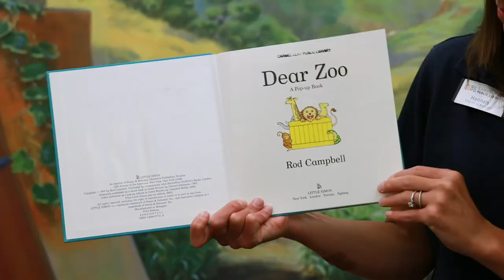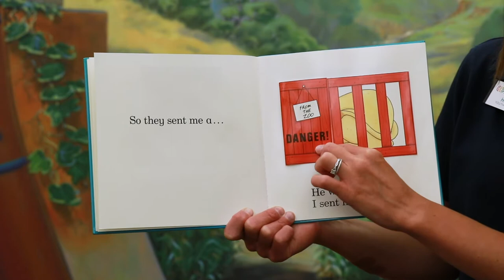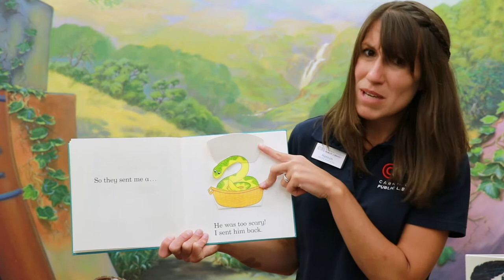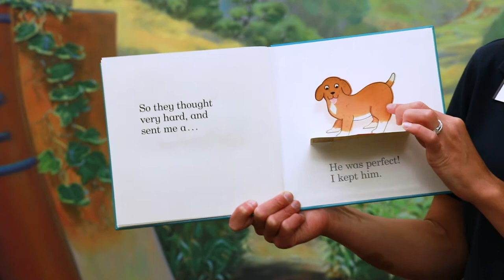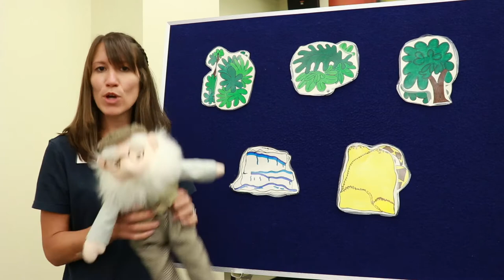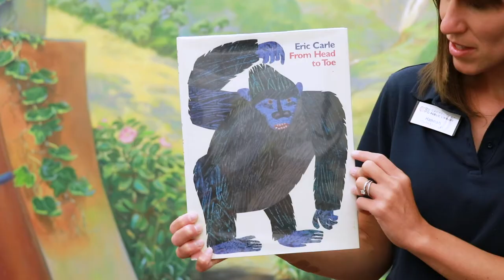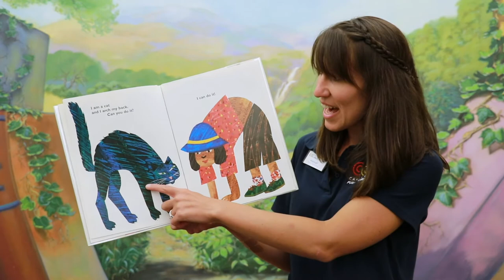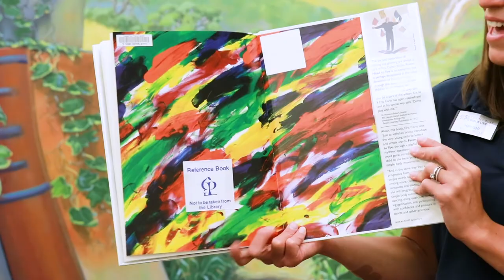Toddler: Going to the Zoo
Filmed and edited by Mariana Rodriguez

Books:
Dear Zoo by Rod Campbell, published by Simon and Schuster
From Head to Toe by Eric Carle, published by Harper Collins